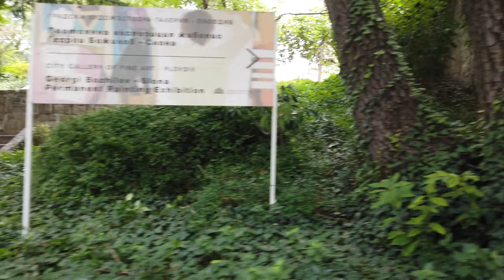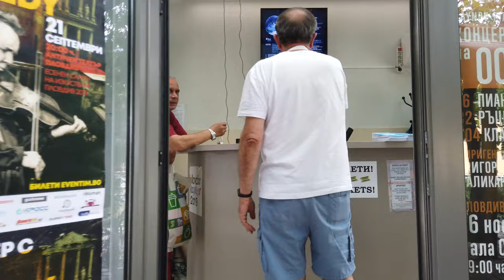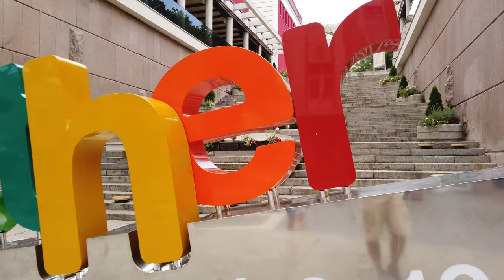Walking in PLOVDIV / Bulgaria 🇧🇬- 4K 60fps (UHD)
Plovdiv (Bulgarian: Пловдив) is one of the oldest cities in Europe and the second-largest city in Bulgaria. Located in Southern Bulgaria it is one European Capital of Culture in 2019.

We start our walk in the newer part of Plovdiv at the Maritsa River in the North of the inner city. From there we head to the Nebet Tepe hill - one of the 7 hills of the city. Old Plovdiv up there ( 9:00 ) is a tourist attraction with old houses along cobble stoned streets. The archaeological area also provides a nice view over the area.

The main attraction is the Roman-era Ancient Theatre of Philippopolis which hosts concert events. The sun comes out now and we head down to the city centre which has seen renovations over the last couple of years. The shoppingstreet "Otets Paisiy" is built around the Ancient Stadium of Philipopolis and Dzhumaya Mosque.

There is more to see here yet some sights seem under constructions. We end the walking tour after one hour at Garden of Tsar Simeon.